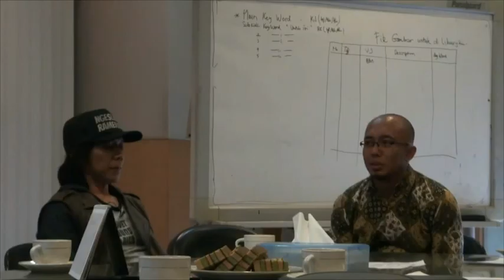SLank ( Bimbim ) Nengok Kompas TV Jawabarat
Boa Edan.